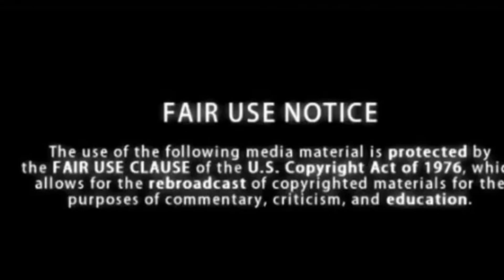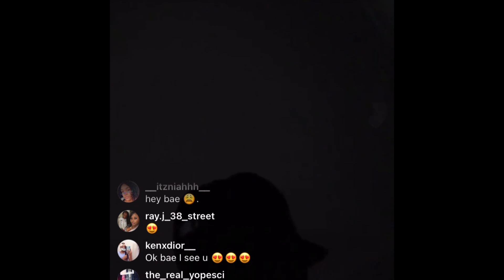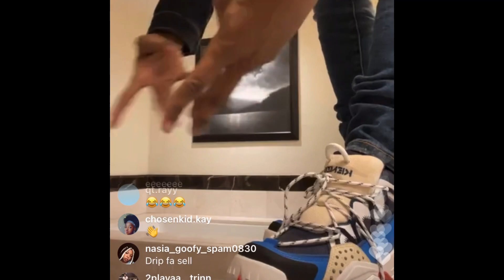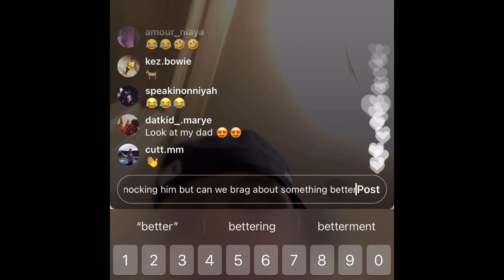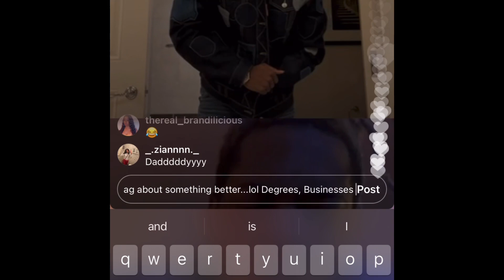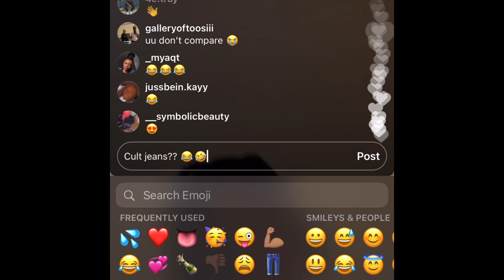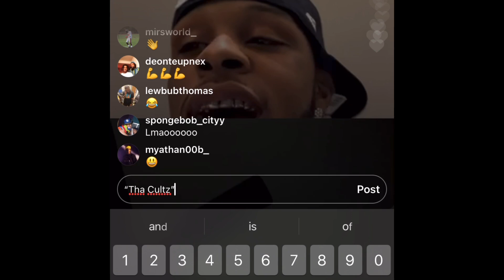Toosii2x IG LIVE 1/1/20 (RATE MY OUTFIT/DRESSING 0-10)| WHY HE DID ME LIKE THAT THO 😂😳